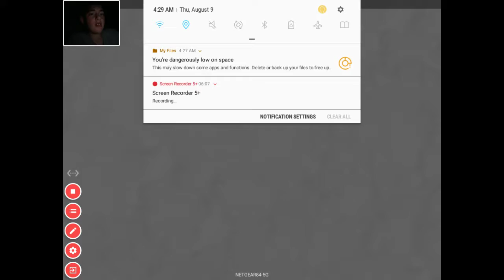Boom Beach (Part 3)